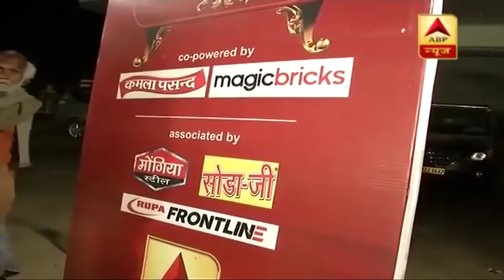पंजाब में अकेले चुनाव लड़ेगी कांग्रेस । कौन बनेगा प्रधानमंत्री | ABP News Hindi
मुख्यमंत्री अमरिंदर सिंह ने कहा पंजाब में कांग्रेस अकाली या आप से कोई गठबंधन नहीं करेगी.